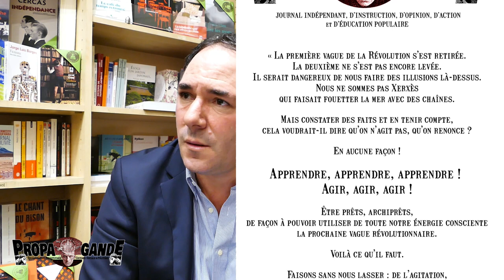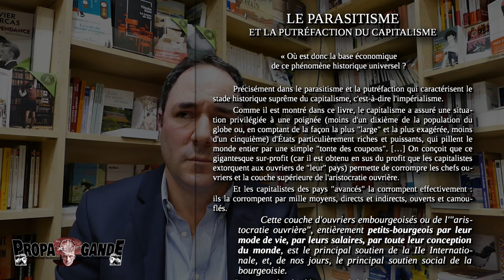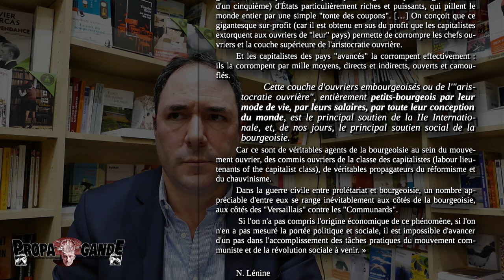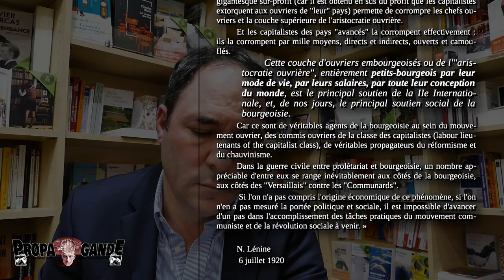Management et temps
Lénine en son temps.
David Muhlmann invité de Propagande
La gauche française souffre d’un déficit de capacité stratégique, et sa débâcle aux élections présidentielles de 2022 en est un symptôme patent. Elle manque de direction, non pas au sens idéologique ni partisan, mais parce qu’elle ne règle pas son action au regard d’une époque pensée globalement, à la fois dans ses contingences et dans l’actualisation de déterminations historiques. Dans ce contexte, faire retour à Lénine est éclairant : non parce que sa pensée serait constituée de recettes pouvant être plaquées sur le présent, mais parce que dans l’histoire de la gauche, Lénine représente l’exigence toujours renouvelée d’un effort intellectuel de priori­sation stratégique au service de l’action. Il excellait à articuler le temps long et le temps court, l’activité politique au quotidien et la patience face à la maturation nécessaire des situations.

Cet ouvrage est le premier en langue française à prendre pour base l’analyse systématique des Œuvres complètes (47 tomes) de Lénine, et s’inscrit dans les recherches internationales les plus récentes sur le personnage. Il montre à quel point son rapport au temps, plus précisément à la conjoncture politique, constitue le fil rouge de sa pensée. La capacité d’action est liée à cette intelligence stratégique : savoir à la fois s’ajuster en permanence aux aspérités d’une réalité sociohistorique toujours changeante tout en maintenant vive l’exigence révolutionnaire. Lénine est ainsi le théoricien du moment opportun (kairos). Ni opportunisme, ni volontarisme abstrait : il cherche le temps plein, le bon moment pour agir. Cette recherche fait le pari que le renouveau d’une radicalité structurée à gauche a pour condition essentielle de retrouver des outils de pensée, c’est-à-dire la capacité d’une prise de distance stratégique au présent. Il faut donc prendre la mesure du geste de celui qui a pu transformer le monde parce qu’il a su le penser.